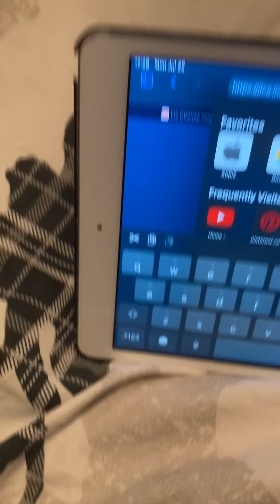Dog reacts to dogs on YouTube 😂😂